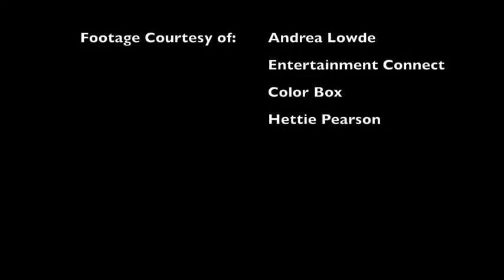Paul Burley - Dance Reel